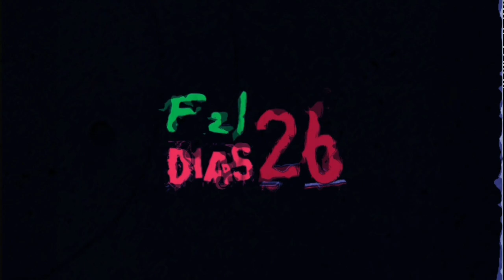Tips Mengatasi Box Speaker Pasaran Bergetar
Halo kawan, pada kali ini saya buat tutorial memperbaiki dan mengatasi getar pada box speaker pasaran.